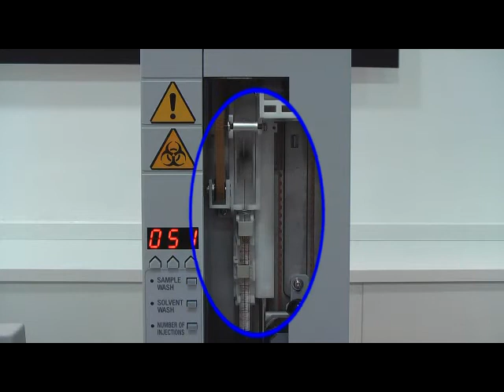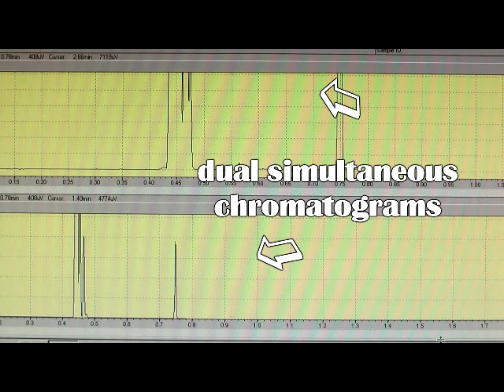GC and GCMS Autosampler Systems AOC-20i/s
Exact and Productive
The AOC-20 autosampler system is designed for optimal GC injection of liquid samples in every laboratory. Depending upon the requirements, the system can be set up for 6, 12 or 150 samples. In addition to the classical GC injection modes, the autoinjector also features on-column injection and large-volume injection with multiple injection. Parameters can be adjusted optimally to the particular injection mode and sample. AOC-20 operation is controlled via the software or else directly via the keyboard of the GC-2010 Plus. Dual Tower system for support of two injection ports available.

As the autoinjector is self-adjusting it can be easily and quickly removed from the GC for routine maintenance. A newly designed syringe holder with needle guide prevents bending of the syringe needle. The AOC-20 is compatible with Shimadzu´s GC-2010 Plus, GC-2014 gas chromatographs and GCMS-QP2010 series as well as with the previous models GC-2010, GC-14, GC-17, QP-5000 and QP-5050A.